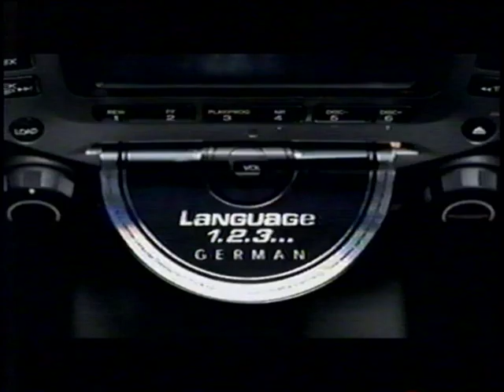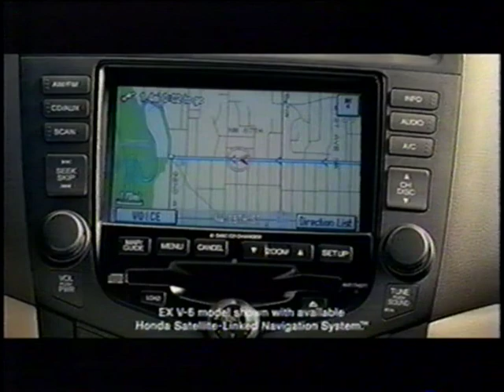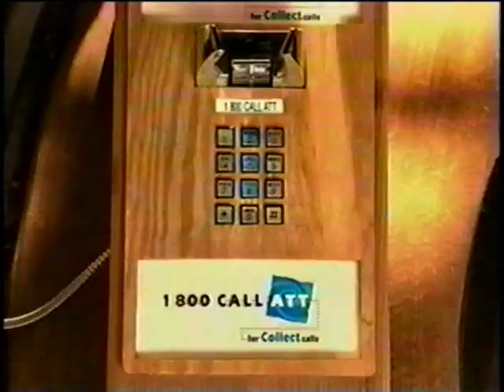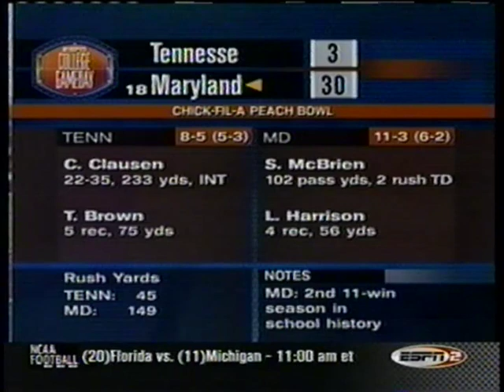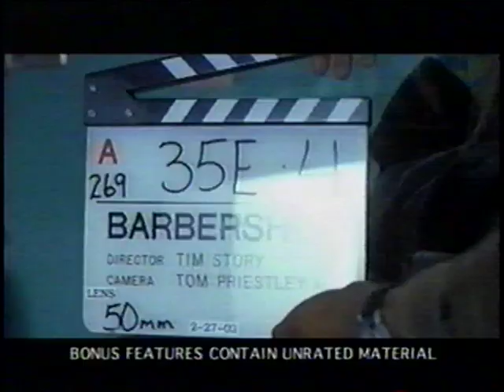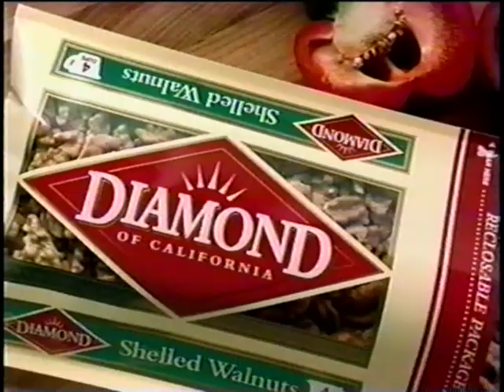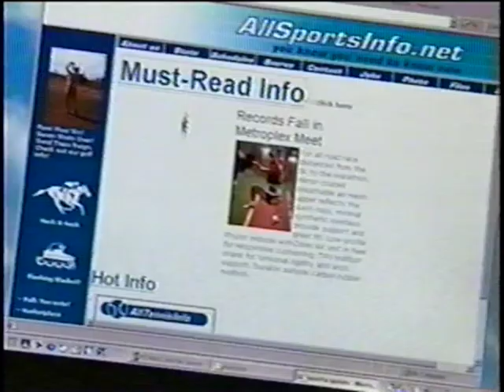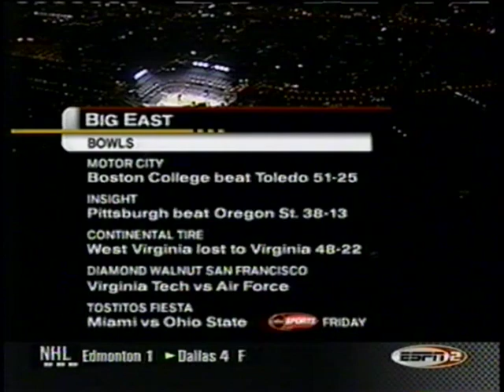San Francisco Bowl - Virginia Tech (No. 21) vs Air Force Falcons - Dec. 31, 2002 - Chance Harridge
There's no better place to be on New Year's Eve then at your home, drinking a diet soda and watching the San Francisco Bowl on your 25-inch Goldstar TV. Relive this classic from NYE 2002.